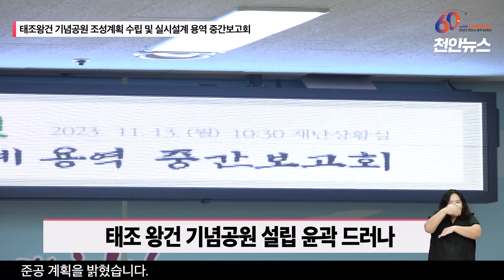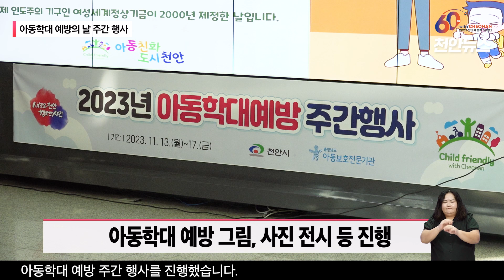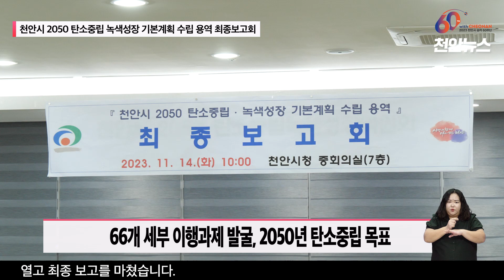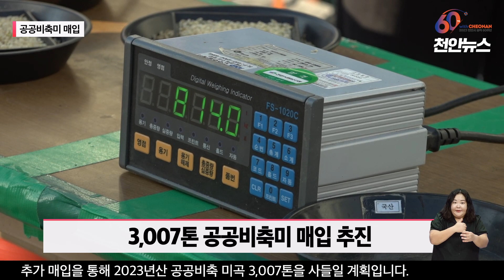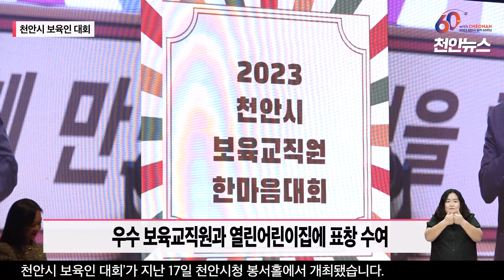2023년 제47회 천안뉴스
2023년 제47회 천안뉴스

- 태조왕건 기념공원 조성계획 수립 및 실시설계 용역 중간보고회
- 아동학대 예방의 날 주간 행사
- 천안시 2050 탄소중립 녹색성장 기본계획 수립 용역 최종보고회
- 공공비축미 매입
- 스마트팜 온실확대 보급 사업 개소식
- 천안시 보육인 대회